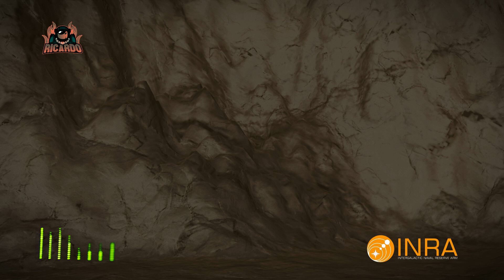We Explored the INRA Base in Elite Dangerous!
Elite Dangerous: Taylor Keep - INRA Base 10
This INRA installation is ready to prepare Jameson for his mission
This being the 10th INRA base I have found and this one is gearing up to deliver the Mycoid virus and the Pilot - Cmdr Jameson from the original Elite Series.
TWITCH Channel - See the videos Here First !

Elite: Dangerous or Elite 4 is a space adventure, trading, and combat simulation video game developed and published by Frontier Developments played on PC, Mac and Xbox one and is the fourth release in the Elite video game series Piloting a spaceship, the player explores a realistic 1:1 scale open world galaxy based on the real Milky Way, with the gameplay being open-ended. The game is the first in the series to attempt to feature massively multiplayer gameplay, with players' actions affecting the narrative story of the game's persistent universe, while also retaining single player options. It is the sequel to Frontier: First Encounters, the third game in the Elite series, released in 1995. Re-conceptualized by David Braben. Starting a few years back as the Elite dangerous Kickstarter campaign a strong community has now grown around the Elite universe elite:dangerous thargoid